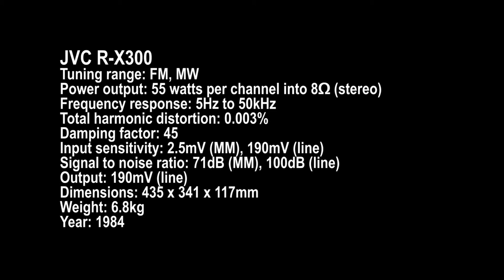Vintage Stereo Receiver JVC R X300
This vintage stereo receiver is for sale!

Hello welcome to the Dusty Records & Turntables channel, thank you for your support and for visiting us!
Hola, bienvenido al canal Dusty Records & Turntables, ¡gracias por su apoyo y por visitarnos!